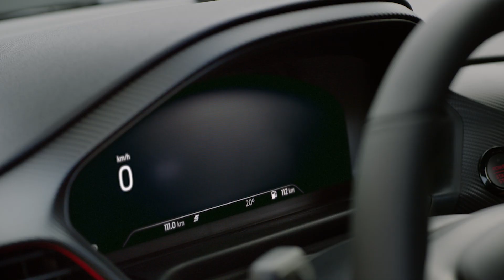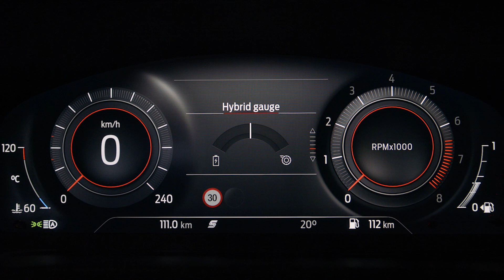Nowy Ford Fiesta | Ford Polska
Nowy Ford Fiesta jest już dostępny. Przyciągający spojrzenia design, technologia nowej generacji i układ napędowy typu Mild Hybrid sprawiają, że ten samochód pobudzi Twoje zmysły.

Facelifting Forda Fiesty obejmuje nowy zderzak i maskę, tworzące bardziej sportowy i dynamiczny profil. Nowy zderzak, krata wlotu powietrza i maska tworzą bardziej elegancką i usportowioną sylwetkę.

Dostępna z silnikiem EcoBoost Hybrid, Fiesta jest bardziej ekonomiczna i dynamiczna niż kiedykolwiek wcześniej. 48-woltowy akumulator hybrydowy pomaga zredukować zużycie paliwa i zapewnia dodatkową moc, aby samochód zapewniał radość z jazdy. 7-biegowa dwusprzęgłowa automatyczna skrzynia biegów Powershift zapewnia szybką i płynna zmianę biegów, dzięki czemu każda podróż staje się przyjemnością.